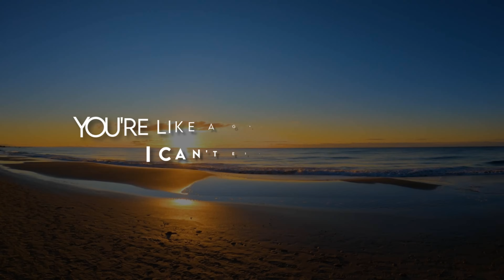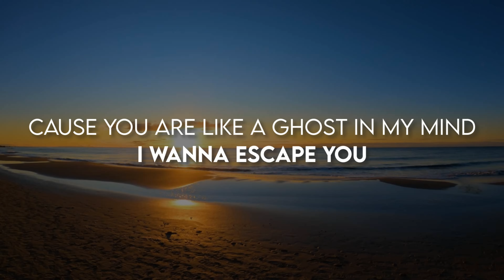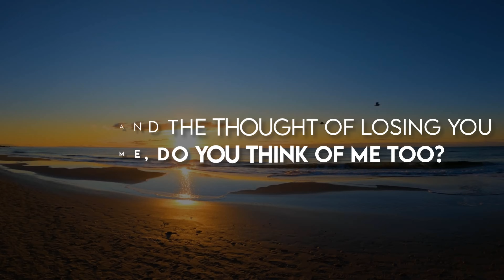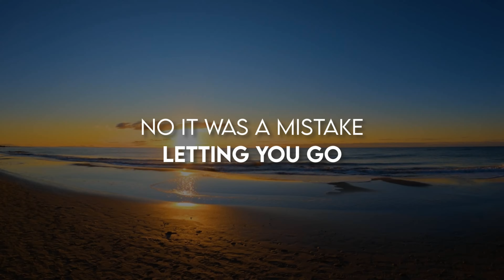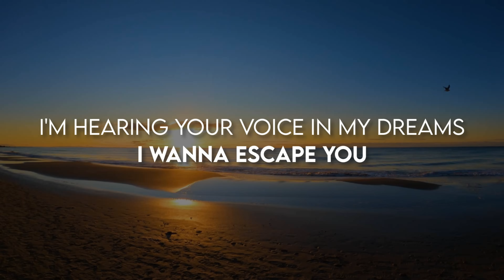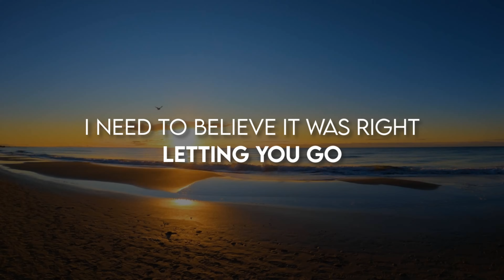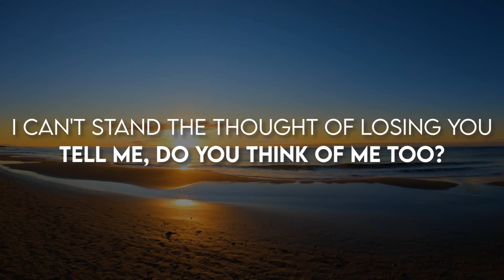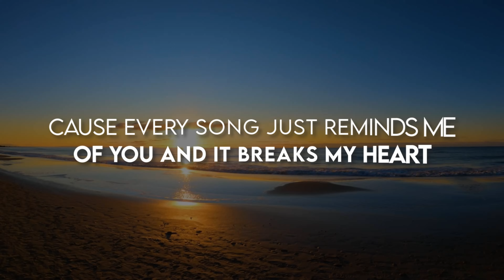✨ ¡CANTA ESTA CANCION Y SERAS EXITOSO EN INGLÉS! 🎤| APRENDE INGLÉS CANTANDO ✅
En este video, tendremos una forma única y divertida de aprender inglés. ¡Aprenderemos inglés con música! Una forma fácil, sencilla y divertida de mejorar tu vocabulario y comprensión, mientras estás escuchando canciones.

Aprender inglés no tiene porque ser algo difícil o aburrido, todo es cuestión de encontrar métodos que nos gusten y funcionen.